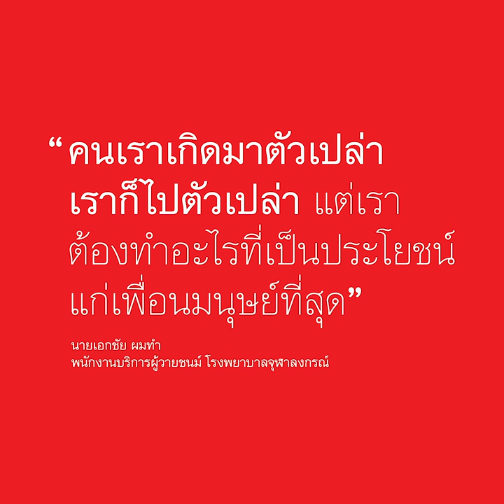Let Them See Love 2019 : โอกาส ... ที่คนตาย ได้ช่วยเหลือคนเป็น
"คนตายจะช่วยเหลือคนเป็นได้ยังไง ?"
จากเรื่องราวระทึกขวัญในภาพยนตร์สั้น 6บทสนทนาสัพเพเหระต่อหน้าศพ โดยผู้กำกับหนังสยอง โต้ง บรรจง ซึ่งตัวแสดงหลักของเรื่องเป็นเจ้าหน้าที่ในห้องเก็บศพ ... เราจะพาคุณไปพบกับเจ้าหน้าที่ปฏิบัติงาน ณ ห้องพักศพ ที่เป็นแรงบันดาลใจของตัวละคร ไปฟังตัวจริงกันดูว่า คนตายไม่น่ากลัว จริงรึเปล่า ? และช่วยเหลือคนเป็นได้ยังไง ?
ใครที่ยังไม่ได้ชมหนังผีที่ไม่น่ากลัว อย่าพลาดรับชมได้แล้ววันนี้ทาง

❤ ดูรายละเอียดโครงการเพิ่มเติมได้ทาง letthemseelove.com